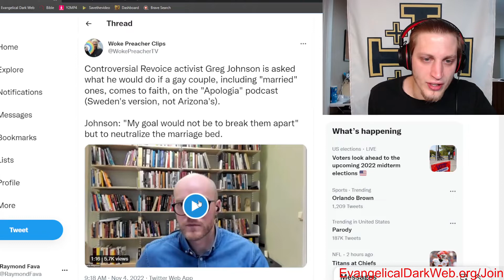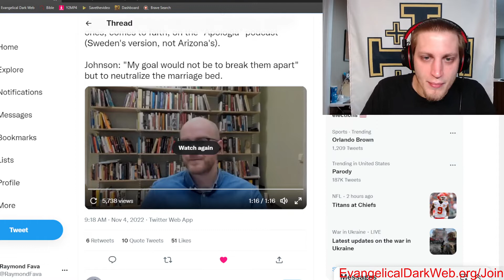Greg Johnson Promotes Homosexual Relationships